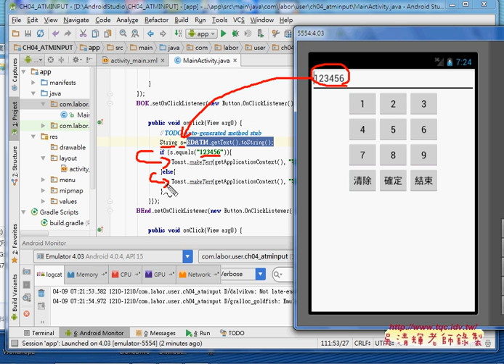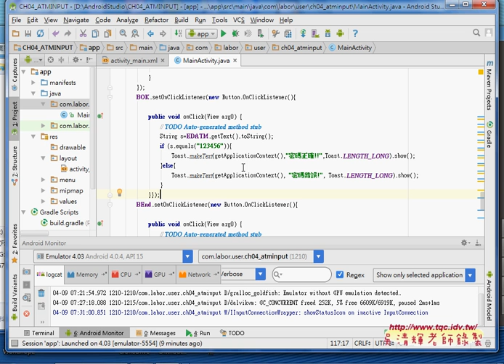05 如何使用TOAST類別顯示訊息